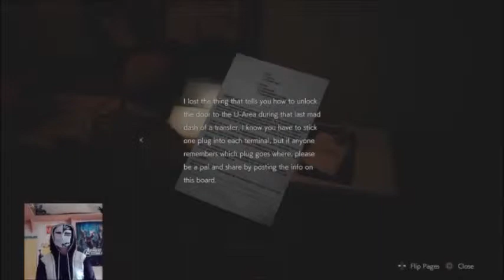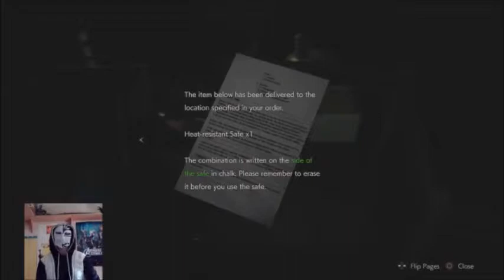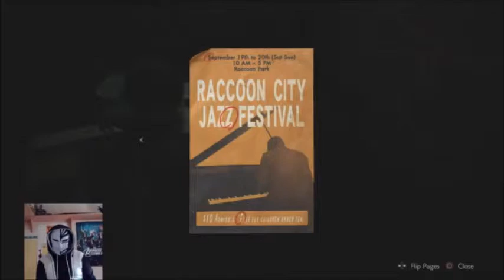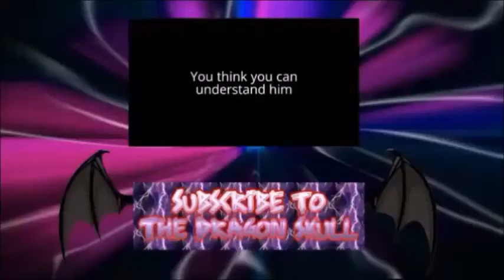Why is it Always the Sewers? (Resident Evil 2 let's play Leon Story part 7)